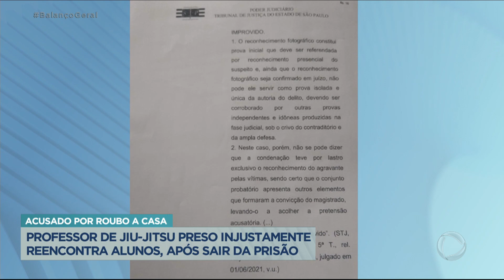Professor de jiu-jitsu preso injustamente reencontra alunos após provar inocência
Acusado de roubo a uma casa em Ubatuba, no litoral paulista, o professor de jiu-jitsu Cristian foi julgado e condenado a mais de oito anos de prisão em regime fechado. Depois de passar um ano e quatro meses na cadeia, ele finalmente conseguiu provar a própria inocência. Agora em liberdade, ele pode reencontrar os alunos de um dos projetos sociais que participa.